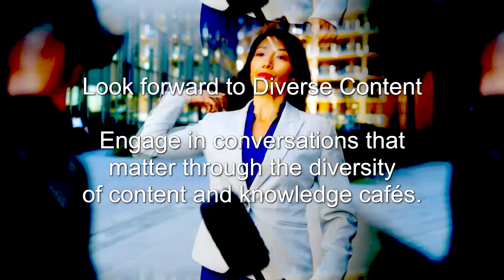Commtrends Conference 2019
The COMMTRENDS conference to be held at Gallagher Estate on 22 & 23 October 2019. Dealing with a variety of issues relating to our modern communication and integrating into the current environment.